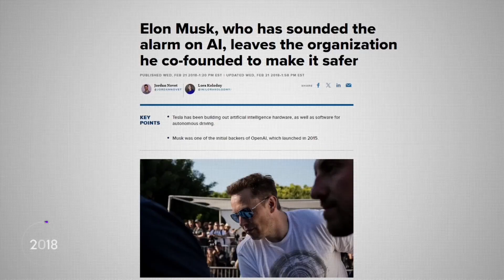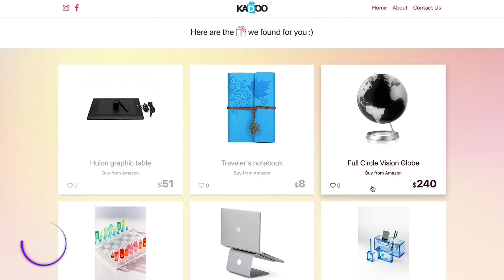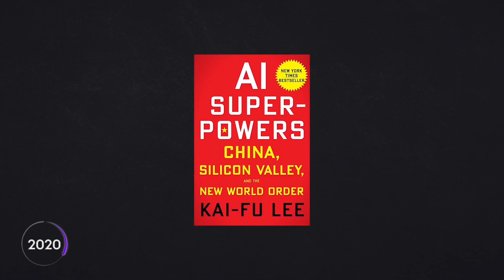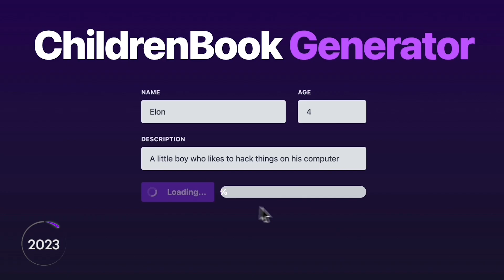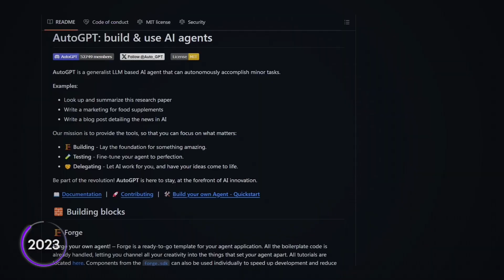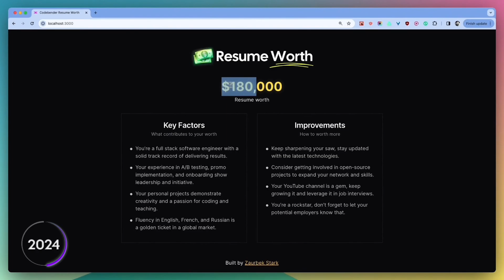7 Years of Coding AI Projects in 6 Minutes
I am Zaurbek Stark. Senior software engineer. I quit coding 3 times. Moved from Europe to the US. Went from $0 to $200k/yr in 3 years. Worked for companies in NYC & LA. On this channel, I teach you what I learned to help you become a high-paying software engineer in today's competitive market.